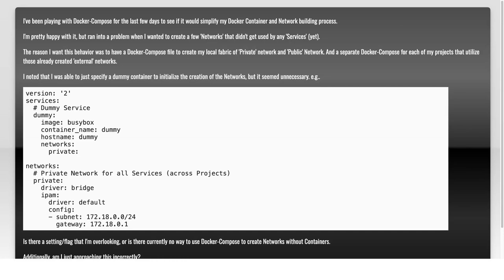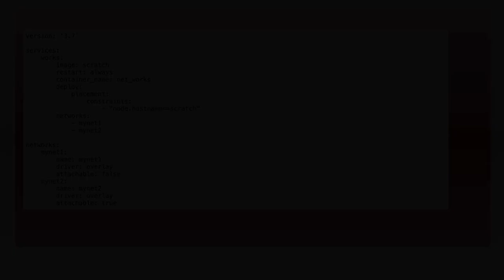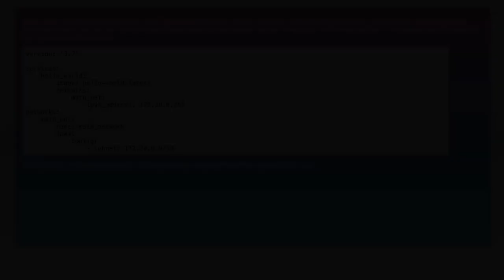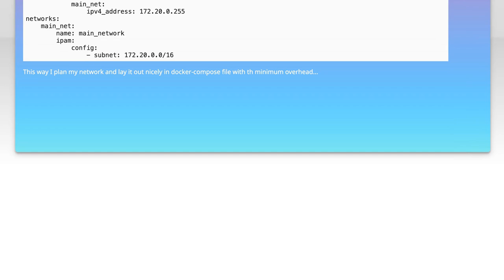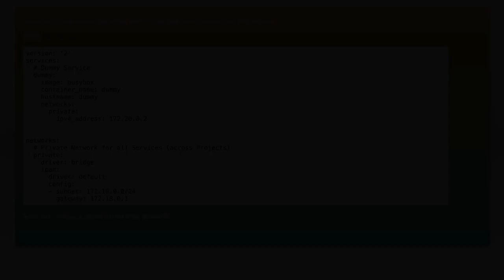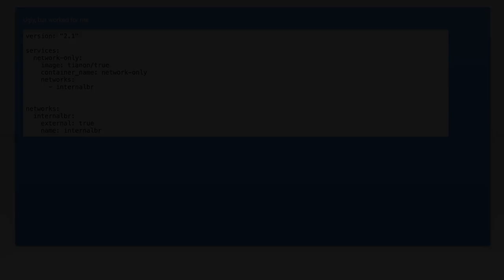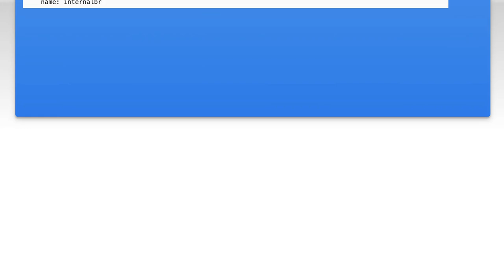Creating Docker Networks with Docker-Compose Without Containers: A Guide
In this video, we delve into the world of Docker networking, focusing on how to create and manage Docker networks using Docker-Compose without the need for running containers. Whether you're a beginner looking to understand the fundamentals or an experienced developer seeking to streamline your workflow, this guide will provide you with the essential knowledge and practical steps to set up robust network configurations. Join us as we explore the intricacies of Docker networks and enhance your container orchestration skills!

Today's Topic: Creating Docker Networks with Docker-Compose Without Containers: A Guide

Related to: docker, dockernetworks, docker-compose, creatingdockernetworks, dockernetworking, dockerguide, dockertutorial, networkingwithdocker, docker-composetutorial,